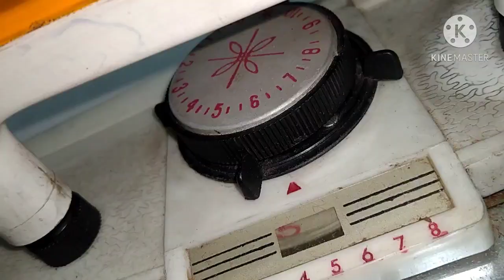V_neck_sweater # V neck sweater in knitting machine(7-10year) (Part-3)